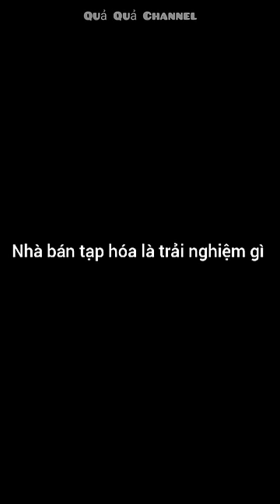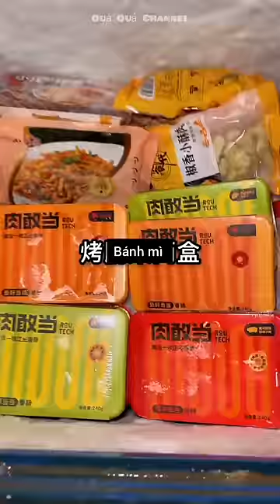[Vietsub]🍉Chuyên mục ăn đêm #12| Khi nhà bán tạp hóa là trải nghiệm gì 🌭🥓